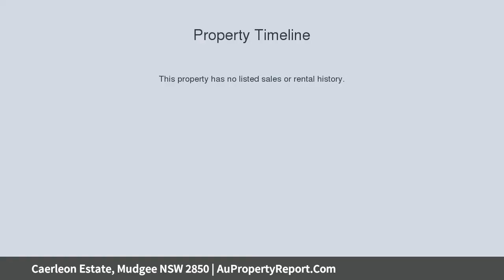Caerleon Estate, Mudgee NSW 2850 | AuPropertyReport.Com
Caerleon Estate, Mudgee NSW 2850